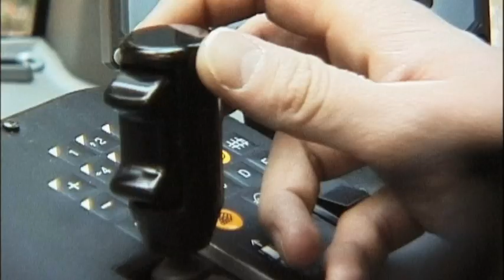Trailer JULES UNLIMITED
Highlights of VARA's popular science television series. Jules Unlimited gives viewers an extraordinary glimpse into new developments in the world of science, technology, sport and adventure.

The three hosts of the program not only present the items in Jules unlimited, but they also go in search of new challenges or adventures in which they themselves play an active role.

Not only are their sporting achievements admirable, they also operate advanced equipment at locations inaccessible to other programme makers or carry out research in laboratories and participate in scientific experiments.

Each 30-minute episode includes three items, which are filmed in the Netherlands or abroad. Jules unlimited looks for sensational camera angles to give viewers the opportunity of experiencing the impossible.